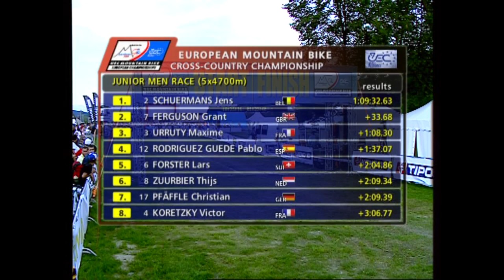2011 Jens Schuermans (Jensa Shurmansa) wint EK mtb Juniors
Belg en Limburger Jensa Shurmansa wint het EK mtb voor Juniors
Jens Schuermans heeft op het EK in Dohnany geschiedenis geschreven. Hij is de eerste Belg die Europees goud verovert bij de junioren. De Limburger was outstanding en nam reeds in de eerste ronde de leiding. Schuermans gaf die positie in het verdere wedstrijdverloop niet meer af. Op het podium werd de Limburger geflankeerd door de Brit Grant Ferguson en de Fransman Maxime Urruty.